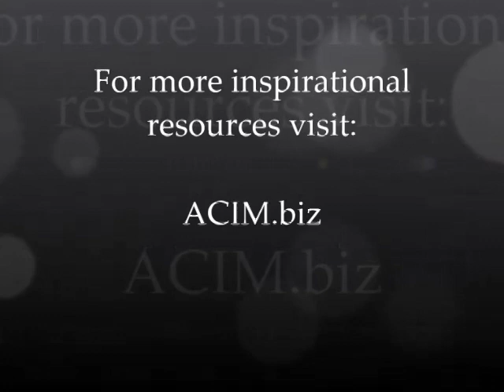The Trap of Holding on to Specifics, David Hoffmeister, A Course in Miracles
Perceiving a world of specifics is really the only mistake. The temptation will always be to perceive problems in terms of specific people and situations and then to solve them by changing or rearranging things WITHIN the specifics.

As a Course in Miracles student, one of the ego's main defenses will be to have you "beat yourself up" for falling into this temptation, but all that is required is willingness to forgive.  Be gentle with yourself by joining with the Holy Spirit and simply allowing the Memory of Innocence into your mind once again.

Recorded on May 16, 2014 with David Hoffmeister, Kirsten Buxton, Ricki Comeaux, and Helena Sjunnesson in North Carolina.